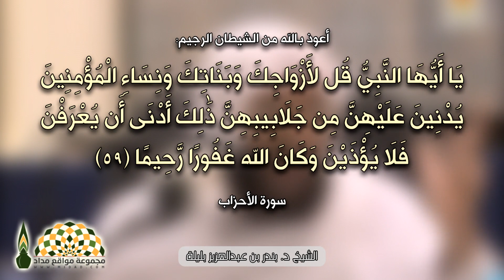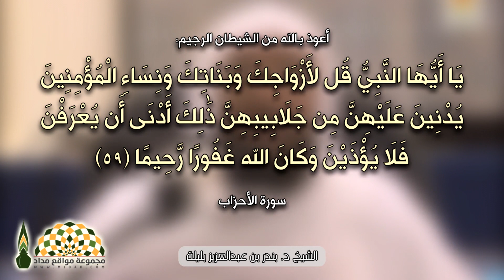واجب الحرص على حجاب المرأة المسلمة كما أمرنا ربّنا - فضيلة الشيخ د.سعيد مسفر القحطاني